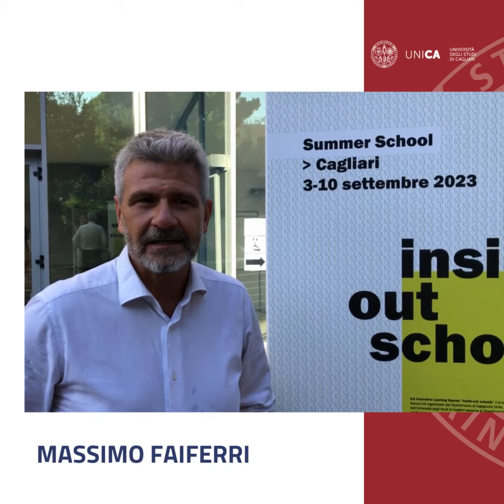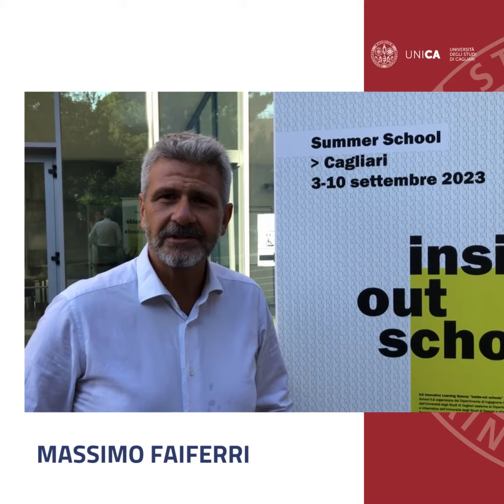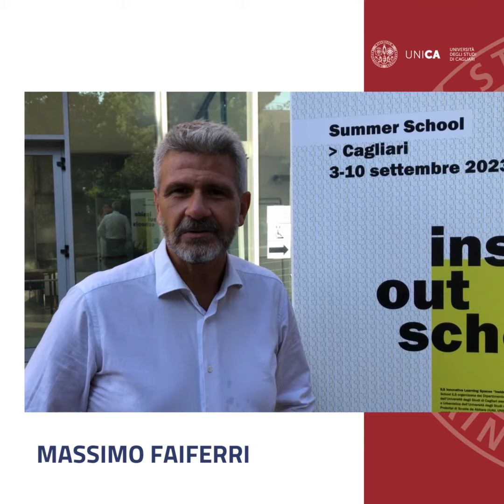Intervista Massimo Faiferri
Intervista al docente del DICCAR Massimo Faiferri a margine del congresso internazionale che si è tenuto durante la sesta edizione della “Inside out schools”